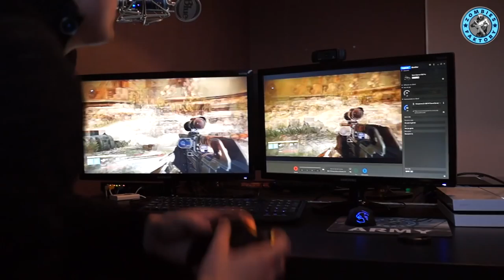[VLOG] UNBOXING DU HD60 PRO ! MERCI ELGATO !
♡ Open Me ♡

★ Enjoy, Life Is Just A Game ! ★